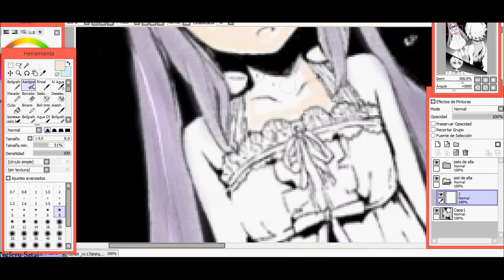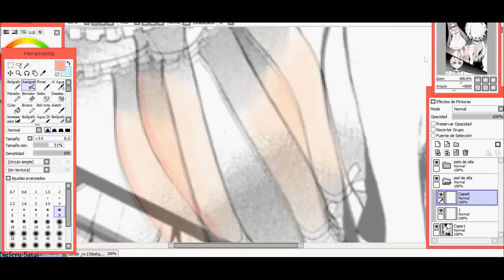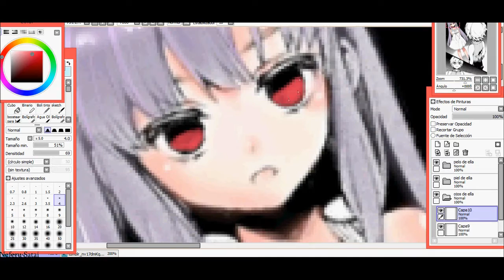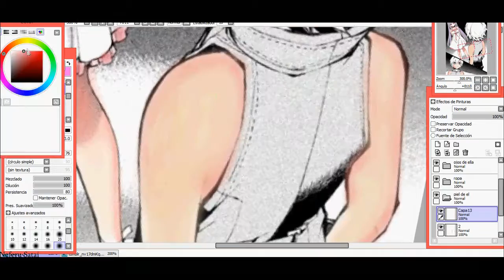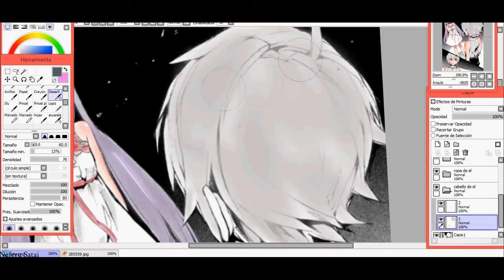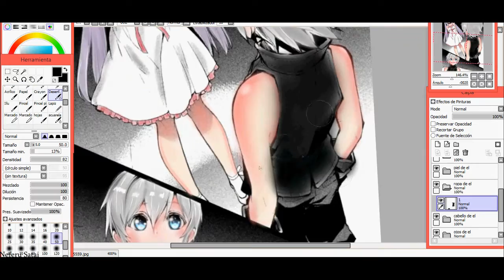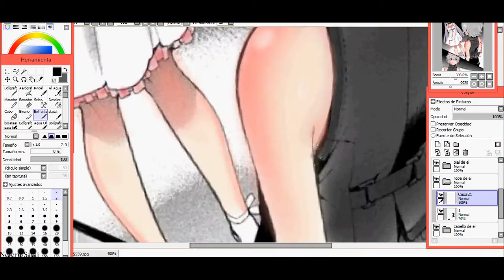漫画のカラーリング - Shinya coloring and Mahiru [SAI]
あなたは色にこの作品を共有したい場合は、クレジットを忘れないでください。
Español
Si desea compartir esta obra coloreada por mí, no se olvide de los créditos.
English
If you want to share this work to color, do not forget the credits.
Anime/Manga: Owari no Seraph / Seraph of the end
Character: Shinya Hiragi / Mahiru Hiragi
Autor: Takaya Kagami